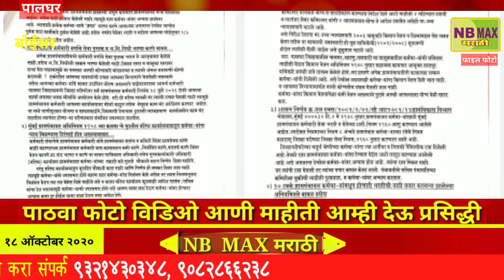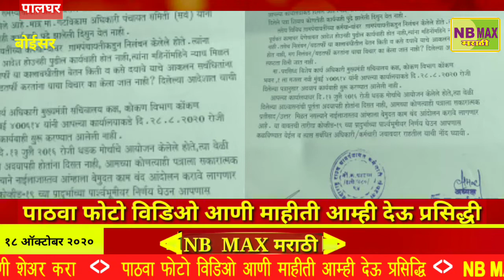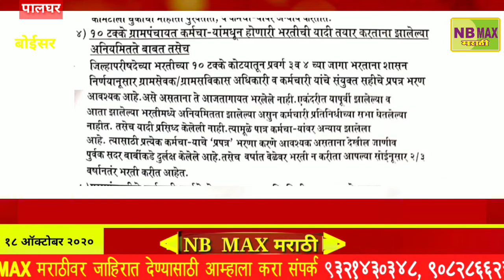ग्रामपंचायत कर्मचाऱ्यांना न्याय न मिळाल्यास कर्मचाऱ्यांचे काम बंद आंदोलन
NB MAXमराठी- (पालघर) ग्रामपंचायत कर्मचा-यांना न्याय न मिळाल्यास वसई तालुका कर्मचा-यांचे काम बंद आंदोलन!

वसई तालुक्यातील ग्रामपंचायत कर्मचा-यांवर होणा-या अन्यायाविरोधात, दि.१९-११-२०२०सोमवार रोजी काम बंद आंदोलन करण्याचा इशारा  लेखी  निवेदनाद्वारे मा.मुख्याधिकारी,जिल्हा परिषद ,पालघर यांना महाराष्ट्र राज्य ग्रामपंचायत कर्मचारी संघटनेने दिला आहे.वसई तालुक्यातील ग्रामपंचायत कर्मचा-यांना न्याय मिळाला नाही तर पालघर तालुक्यातील ग्रामपंचायत कर्मचारी सुध्दा या काम बंद आंदोलनात सहभागी होतील असे संघटनेचे अध्यक्ष संतोष मराठे यांनी सांगितले.
ग्रामपंचायत कर्मचा-यांवर होणा-या अन्यायाबाबत महाराष्ट्र राज्य ग्रामपंचायत कर्मचारी संघटनेने सर्व कागदपत्रासह मा.मुख्याधिकारी,जिल्हा परिषद,पालघर यांना लेखी निवेदन देऊन विनंती केली होती,मात्र मा.मुख्याधिकारी,यांनी जिल्ह्यातील सर्व पंचायत समितीच्या गट विकास अधिका-यांना पत्र देण्याशिवाय कोणतीही कारवाही करण्यात आली नाही.ग्रामपंचायत कर्मचा-यांना न्याय मिळत नसल्याने,संघटनेने काम बंद आंदोलनाची सुरवात वसई तालुक्यातून केली असून ,या आंदोलनाची तीव्रता वाढविण्यासाठी पालघर तालुक्यातील ग्रामपंचायत कर्मचारी या काम बंद आंदोलनात  सहभागी होणार असल्याचे ,संघटनेचे अध्यक्ष संतोष मराठे यांनी सांगीतले.